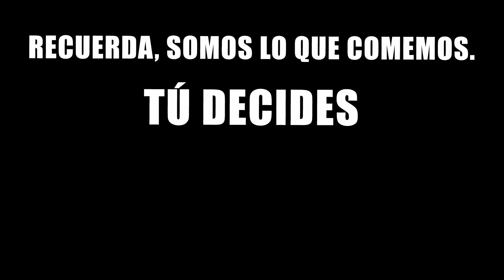Metiéndole la bronca al coach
Después de esforzarme por hacer vídeos sobre lo que hay que comer y lo que no, mi coach es quien menos caso me hace. Aunque me enseñe su six pack, me da iguaaaaaal :(

Mirad que tipo de tentmpiés se trae al box...

Anabel xo